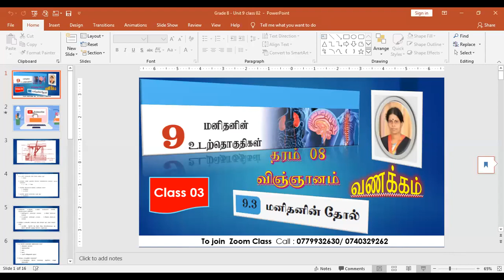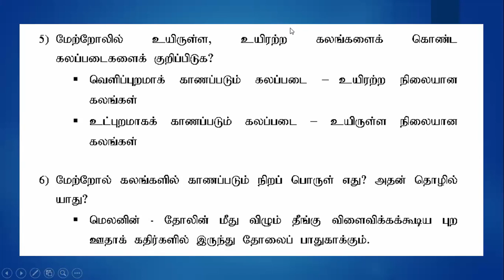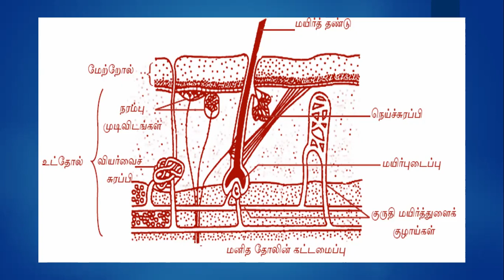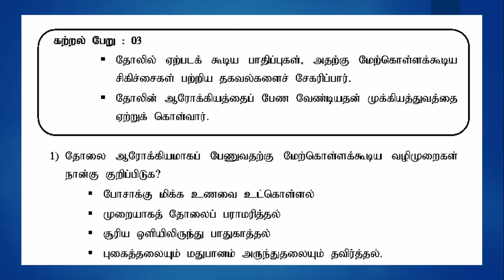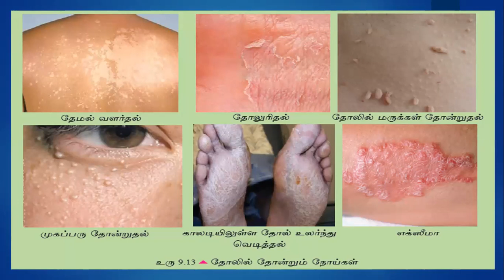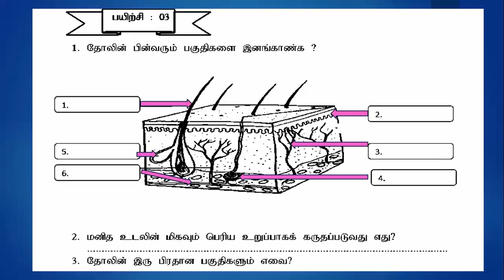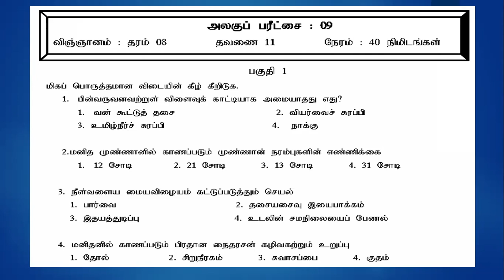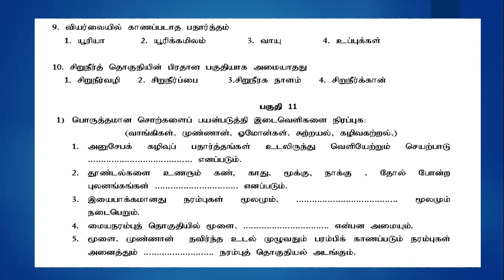Grade 8 unit 9 skin Questions.